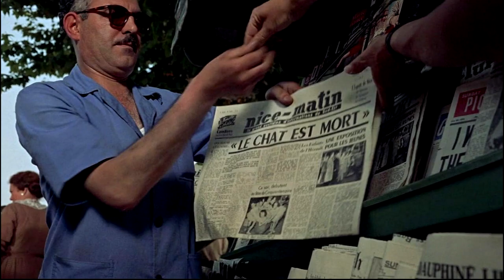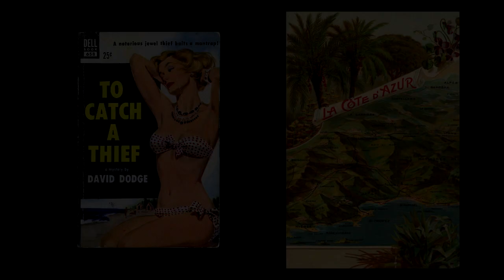Der Dieb im Tempel - Ep.21 - Roman, Film, Comic & LP aus Frankreich - insbesondere von der Riviera.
EPISODE 21: Alfred Hitchcock & David Dodge: "To Catch A Thief" - Roman und Film im Vergleich (1952/1955), Franck Biancarelli & Lewis Trondheim: "Karmela Krimm" (2020-?), Serge Gainsbourg: "Histoire de Melody Nelson" (1971)

Auch in dieser Fortsetzung wird es nochmal sehr französisch zugehen - doch diesmal verlagern wir uns überwiegend an die Mittelmeerküste, insbesondere an die Riviera. Doch in allen vorgestellten Beiträgen wird es um Krimis, Kriminelle und Transgressionen gehen. Nicht immer im schönen Wetter. Aber oft.